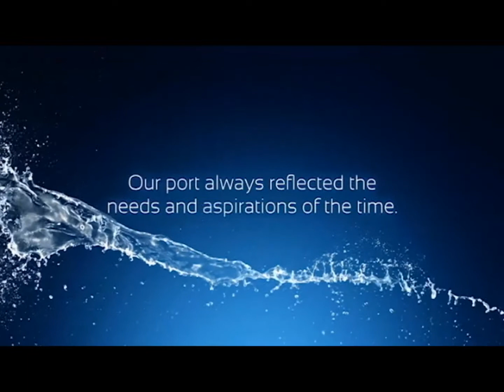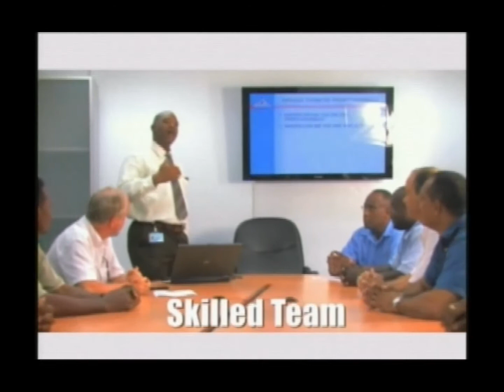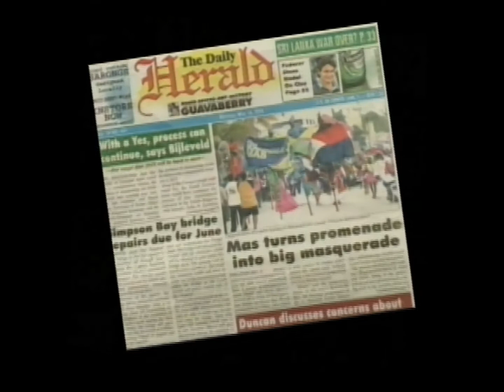Beverly Glow with the Flow